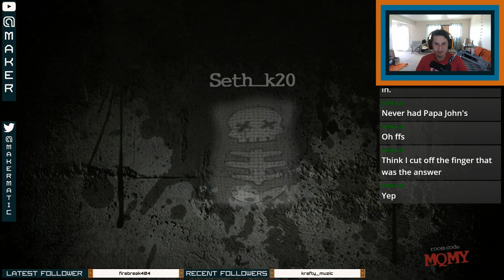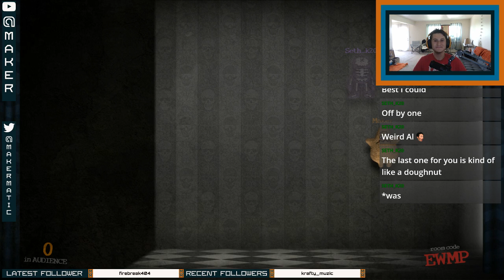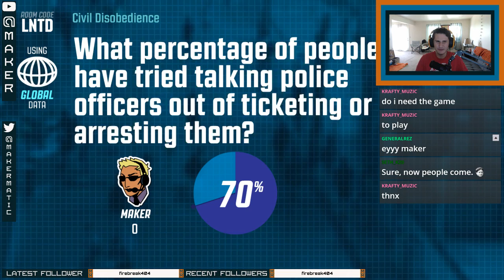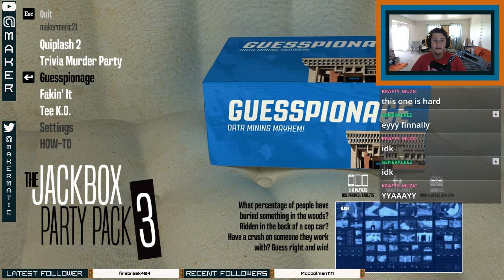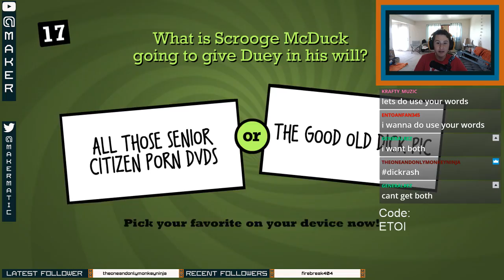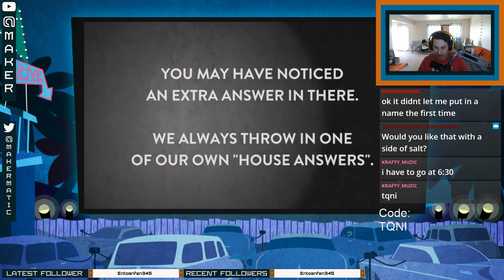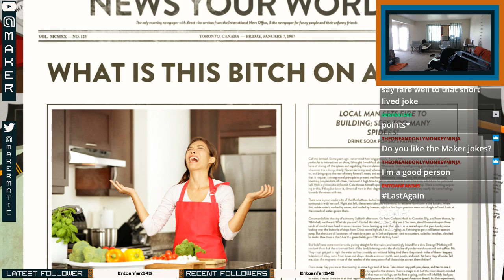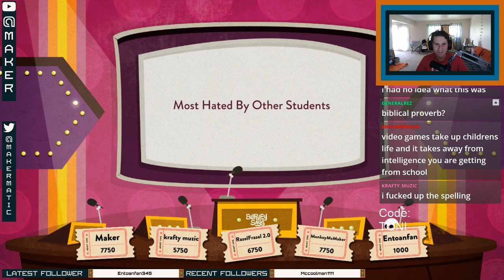Monday?? MORE LIKE WORD DAY!!! - 9/11/17